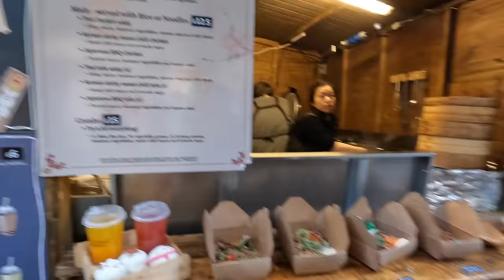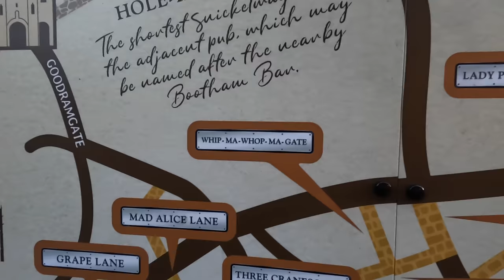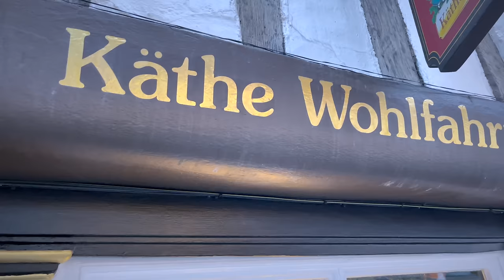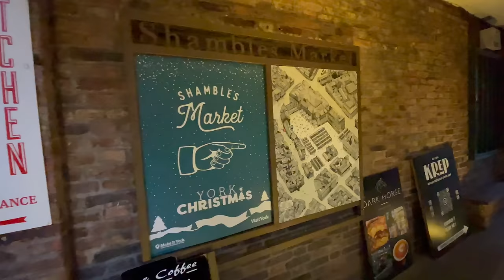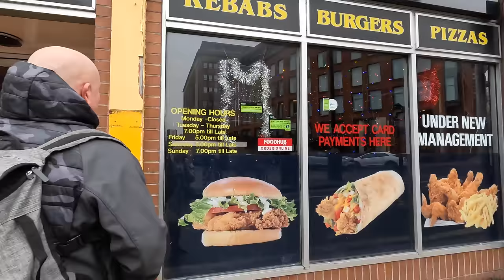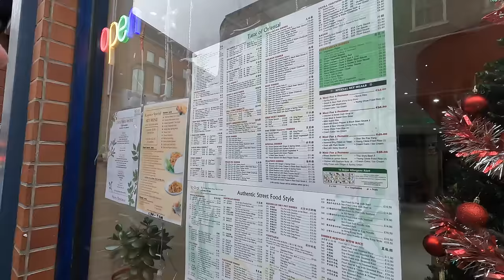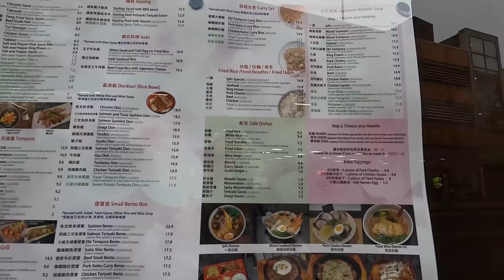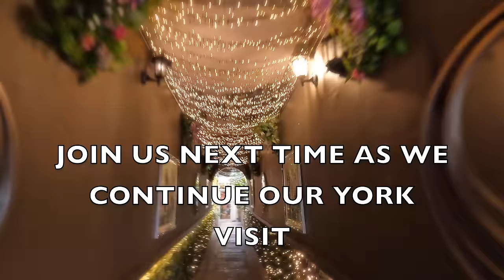48 HOURS in York is it Fake or Real ? | UK VANLIFE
We spend 48 hours in York, having had our Rowntree Park club site booking due to flooding we find a lovely pub park up just down the road.
Join us as we explore the Christmas Markets, are the Shambles really old or Fake ?

Filmed using GoPro 10 & IPHONE 12 PRO MAX

5KW Diesel heater
5v USB cooling fans
2 in 1 Cup Holder